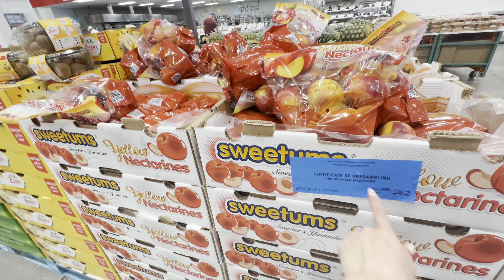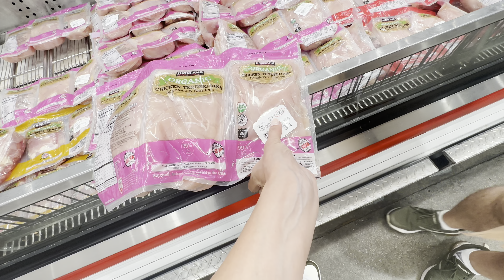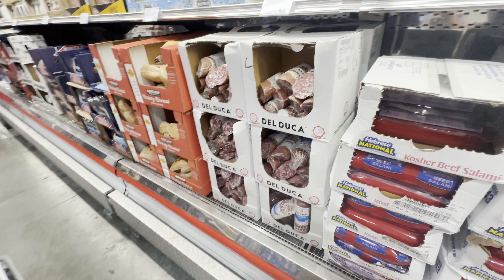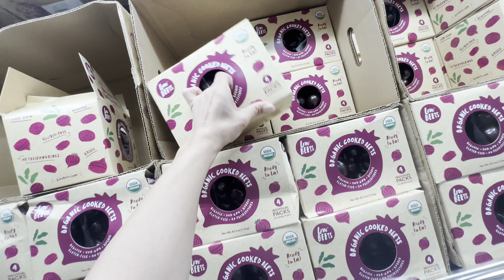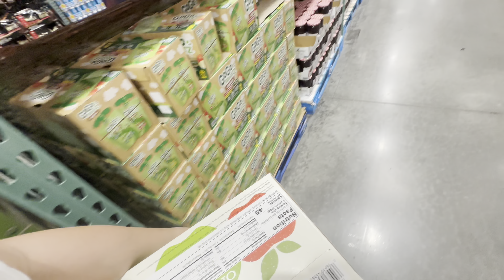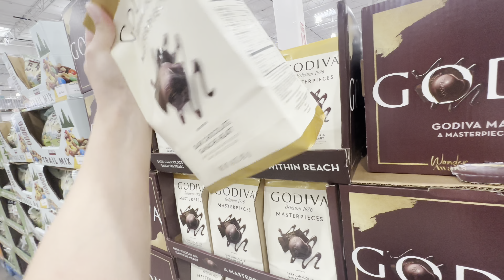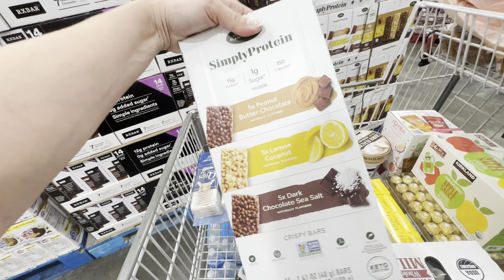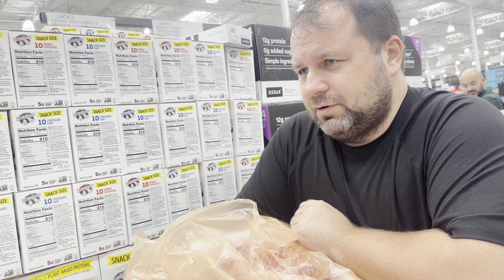#596 США ВЛОГ ЗАКУПКА ПРОДУКТОВ В АМЕРИКЕ НА $303 В МАГАЗИНЕ COSTCO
Семейный влог UsaDay

США ВЛОГ ЗАКУПКА ПРОДУКТОВ В АМЕРИКЕ НА $303 В МАГАЗИНЕ COSTCO

❤️ВСЕМ ПРИВЕТ!!!